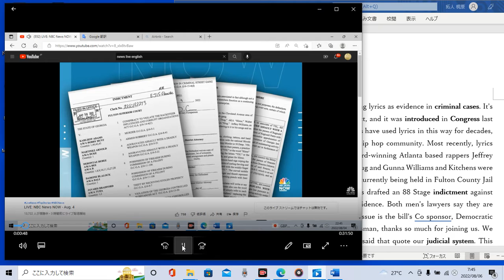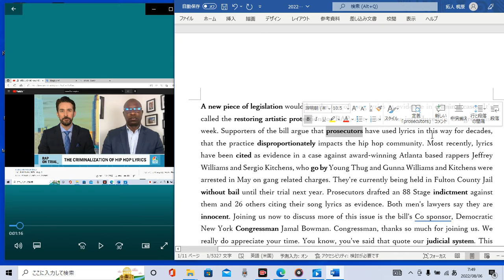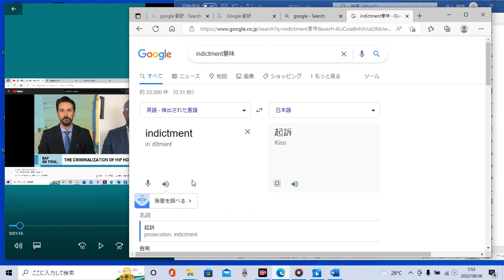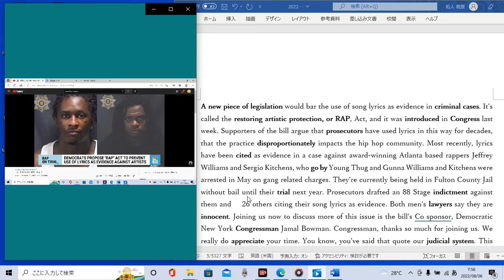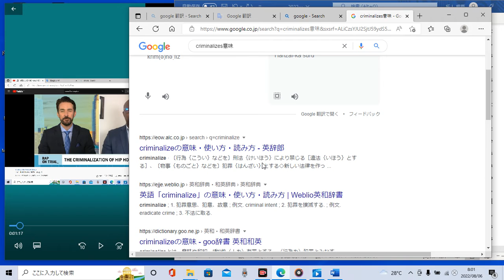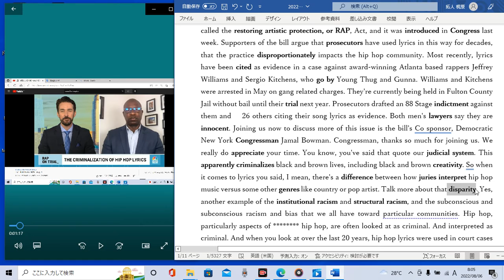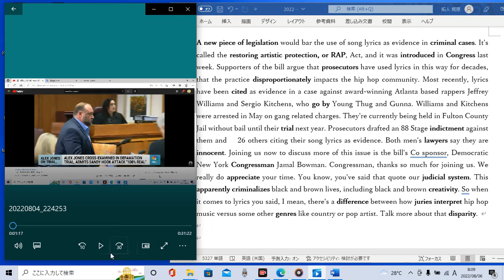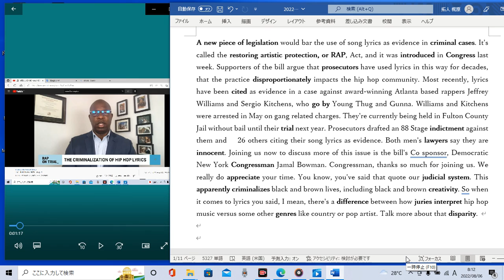時事ニュースで英語学習102☆ＲＡＰ法案とは！？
新しい単語をどんどん覚えましょう♪

リスニング力をＵＰしましょう♪

英語用の口筋を鍛えましょう☆